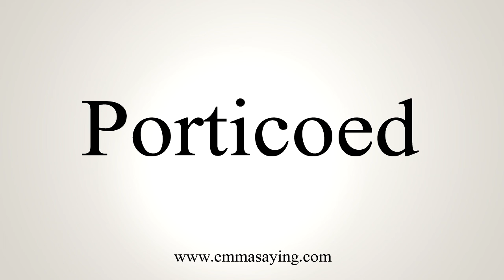How To Say Porticoed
Learn how to say Porticoed with EmmaSaying free pronunciation tutorials.